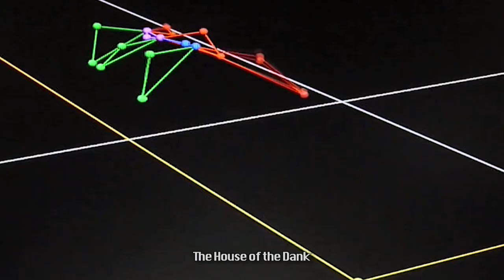Based Stick Bug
i want to 🅱️elieve 👽

Illuminati Confirmed.